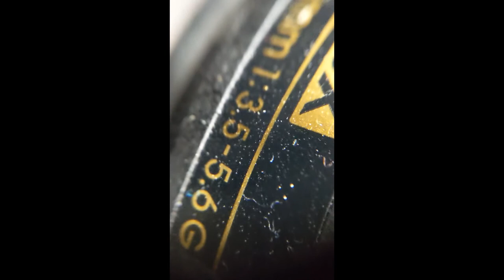#9 Selecting your equipment for moving image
part 9 of the NEA Media tutorials - Music video brief